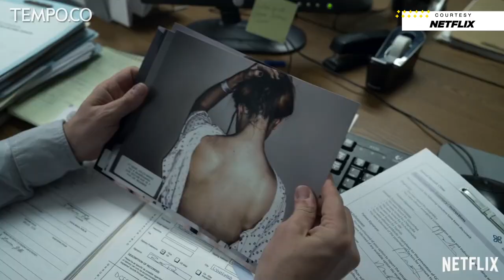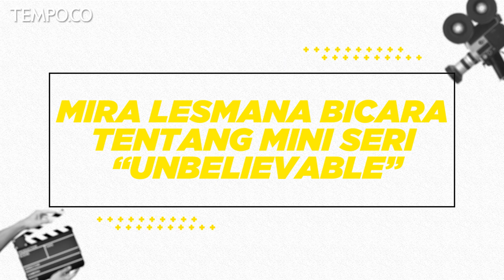Mira Lesmana Bicara tentang Mini Seri "Unbelievable" | TEMPODOTCO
TEMPO.CO - Sebuah peristiwa keji. Belasan korban pemerkosaan di dua kota di Amerika. Dan dua detektif perempuan yang perkasa. Unbelievable adalah sebuah miniseri Netflix yang diangkat dari laporan Christian Miller dan Ken Armstrong “An Unbelievable Story of Rape”. Laporan ini diangkat menjadi mini seri yang luar biasa yang kemudian menjadi showcase bagaimana sebaiknya memperlakukan korban perkosaan dan pelecehan seksual. Ikuti perbincangan Produser Mira Lesmana dengan Leila Chudori di Layar tentang bagaimana Toni Collete dan Merrit Wever berperan sebagai dua detektif simpatik dan berhasil menguak kejahatan ini.